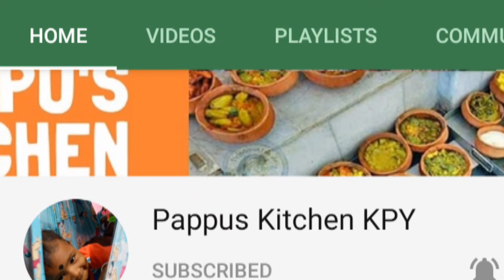பெண் குழந்தைகளுக்கு மிகவும் சத்தான பாசி பருப்பு உருண்டை|How to Make Moong Dal Laddu |Sweet Recipe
பெண் குழந்தைகளுக்கு மிகவும் சத்தான பாசி பருப்பு உருண்டை|How to Make Moong Dal Laddu |Sweet  Recipe In tamil
Healthy Wealthy and Tasty Pappus kitchenKpY

Sweet Recipe
How to Make
பாசி பருப்பு உருண்டை
Healthy Food